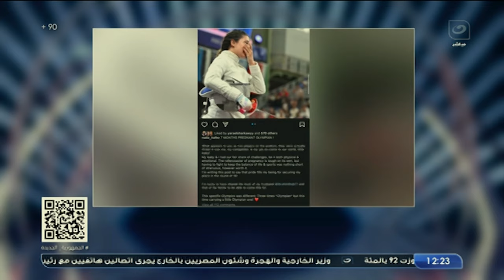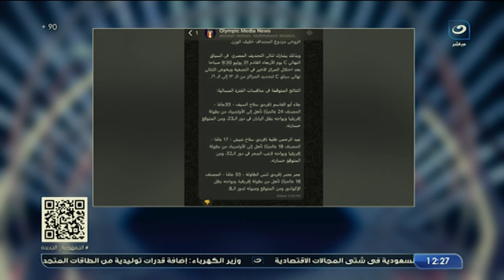"متوقع خسارته" فضيحة جديدة تهـ ـز أركان اللجنة الاولمبية.. وأمير هشام يفتح النـ🔥ــار على هذا الشخص 😱